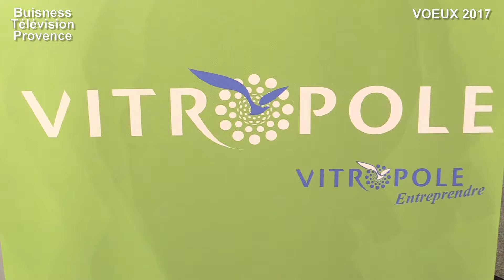Vitropole : Voeux 2017 avec Laurence FRECHE , Jean Luc CHAUVIN, Loic GACHON.